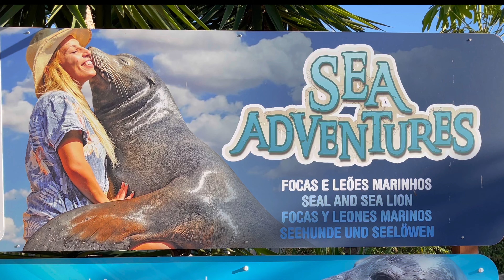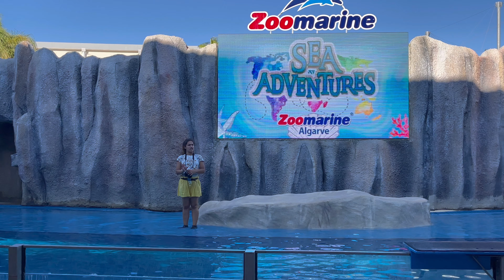Zoomarine Albufeira 2021- Espetáculo de leões marinhos e Focas-Portugal /4K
espetáculo de leões Marinhos e Focas no Zoomarine ,se localiza em albufeira no Algarve ,vale apena você visitar, no inverno se encontra fechado ,mas sempre abre mais ou menos em principio de Abril.

obrigado